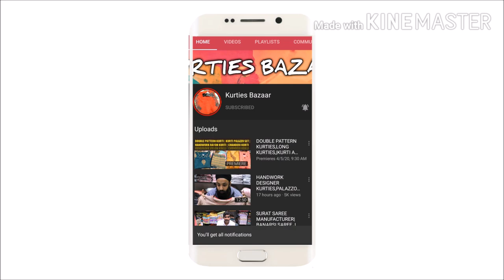GEORGETT के HANDWORK वाले ONE PIECE | CROP TOP SKIRT WITH DUPATTA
SHOP ADDRESS-
107°F BY EKANSH AND KAPIL,
K-22,GROUND FLOOR ,LAJPAT NAGAR 2,
NEW DELHI-110024

KURTIES BAZAAR Presents-GEORGETT के HANDOWORK वाले ONE PIECE | CROP TOP SKIRT WITH DUPATTA

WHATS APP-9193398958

*80%OFF SEMISTITCHED ANARKALI FREE SIZE SUIT
*RAYON PRINTED STRAIGHT KURTI AT JUST RS 395
*SILK STRAIGHT FLORAL PRINT KURTI AT JUST RS 499
*PRINTED COTTON PALAZZO SET AT JUST RS 445
*COTTON STRAIGHT KURTI WITH PALAZZO RS 899
*RAYON STRAIGHT KURTI WITH PALAZZO RS 799
*RAYON PRINTED KURTI SHRUG WITH PALAZZO PANT RS 600
*WOMENS COTTON ANGRAKHA KURTI AT JUST RS 639
*WOMENS CREPE ROLLUP JUMPSUIT AT JUST RS 720
*GIRLS RAYON A-LINE KURTI AT JUST RS 449
*WOMENS STRAIGHT FAUX CREPE KURTI RS 499
*WOMENS RUFFLE HIGH WAIST LONG CREPE PALAZZO
*WOMENS A-LINE KURTI AT JUST RS 299
*WOMENS GOOD QUALITY A-LINE KURTI AT RS 493
*WOMENS COTTON STRAIGHT KURTI AT JUST RS 499
*SLEEVELESS ROUND NECK RAYON KURTI AT RS 549